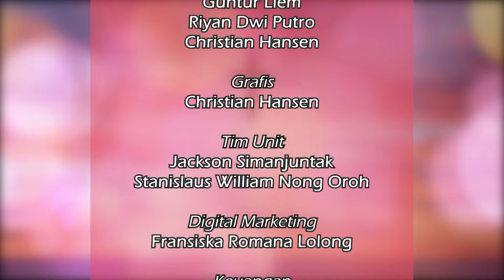GO-WORRY 11 FEBRUARI 2024